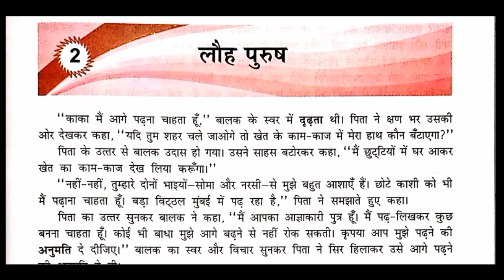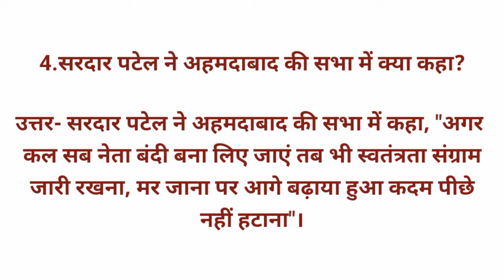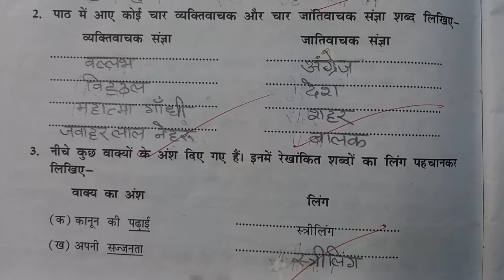DAV Class 5 Hindi Chapter 2 लौह पुरुष Question Answer||Arpita Kaushik 31